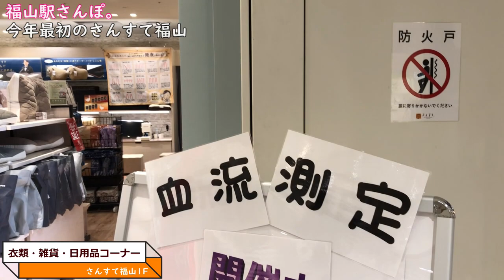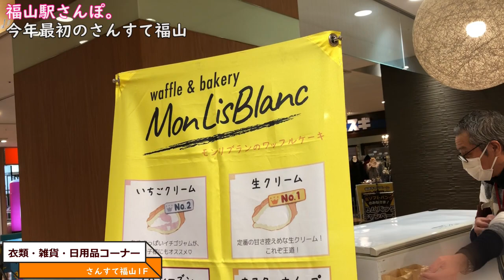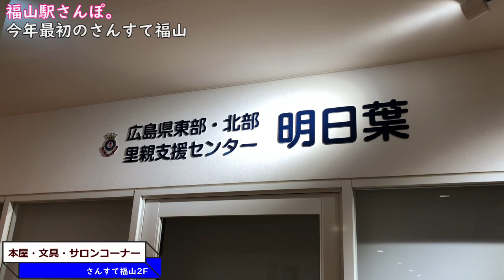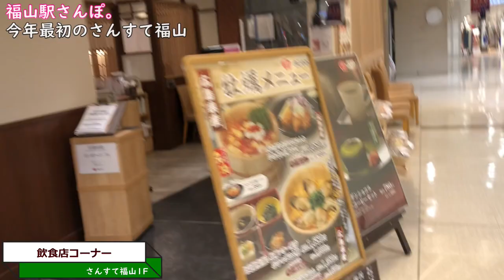【福山駅さんぽ。】2024年最初の『福山駅』の様子をお届けします!!!【さんすて福山】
月に一度の福山駅周辺散歩！
今年最初の『福山駅さんぽ。』をお届けします！
撮影中に見知ったあの人に遭遇！？

【葉月十六夜のX】←声劇やってます。

・BGM・
【DOVA-SYNDROME】

・効果音・
【On-Jin～音人～】

※動画によっては使用していない可能性があります。